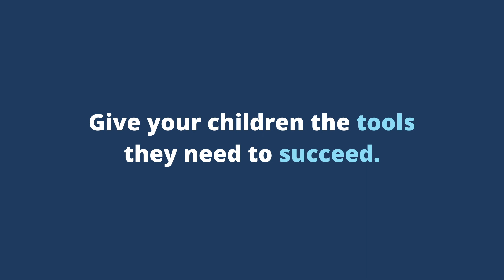5 Tips for Successful Parents | Jack Canfield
For children to be successful, they must first be given the tools and habits that they need to benefit from the advice and words of wisdom from their parents. These tips will give you the guidance that you need to help your children be more successful in their current and future endeavors.

Download the first 2 chapters of my bestselling book, The Success Principles, by clicking the link above!

setting up my children for success, how to raise children,